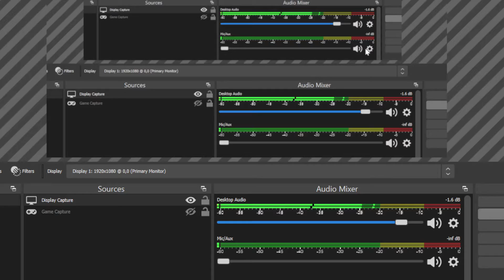spin the wheel (demon slayer)